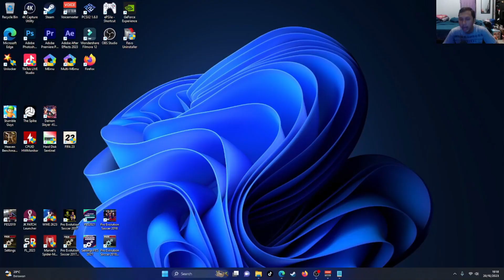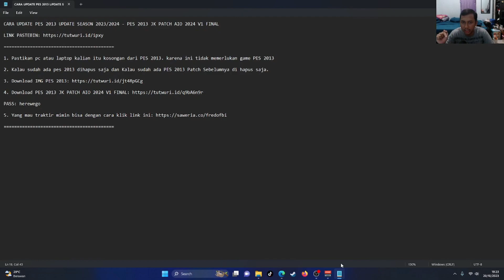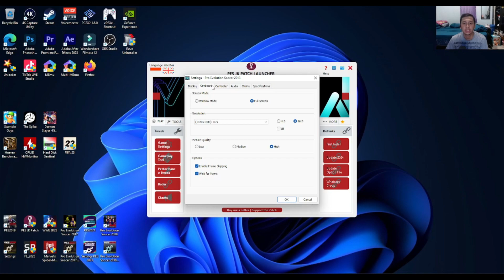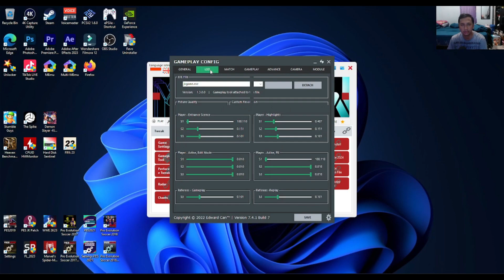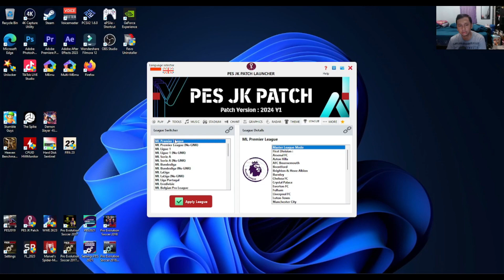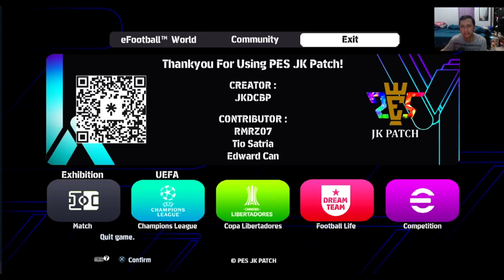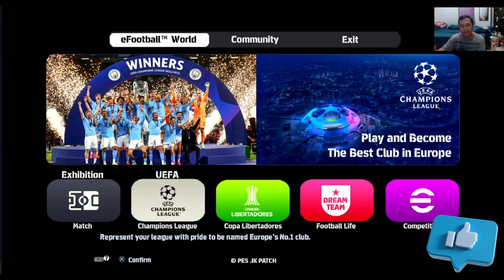CARA UPDATE PES 2013 UPDATE SEASON 2023/2024 - PES 2013 JK PATCH AIO 2024 V1 FINAL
Halo semuanya kembali lagi di channdel fredo_fbi, di video kali ini kita akan memainkan sebuah game pes 2013 JK PATCH PC. Aku akan memberikan CARA UPDATE PES 2013 UPDATE SEASON 2023/2024. PES 2013 JK PATCH AIO 2024 V1 FINAL ini tidak memerlukan patch sebelumnya dan tidak perlu install game pes 2013. Dengan adanya update ini kita mendapatkan update transfer pemain terbaru, Jersey klub update juga jadi semakin membuat kita enak bermain PES 2013 lagi gais. Cus tonton videonya sampai habis.

*Hapus tanda ()

*Hapus tanda ()

Yang mau traktir es teh dan mendoan mimin bisa dengan cara klik link di bawah :
Makasih sebelumnya guys ^_^

Mau Main game mana lagi  yg gw mainin tulis dikolom komentar ya :D

Email ► fredobennyirawan@ gmail [.]com